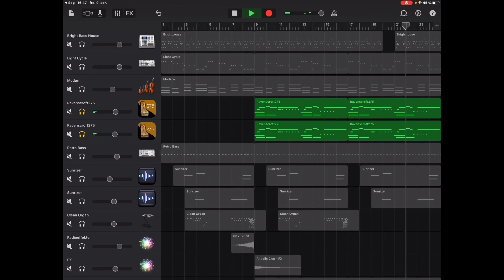24 bars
Garageband project with only 24 bars only. But if you loop it, you can create Music.